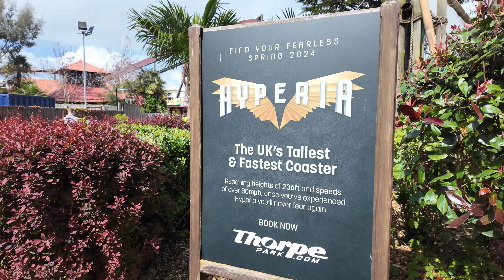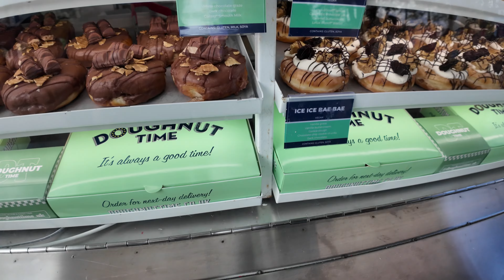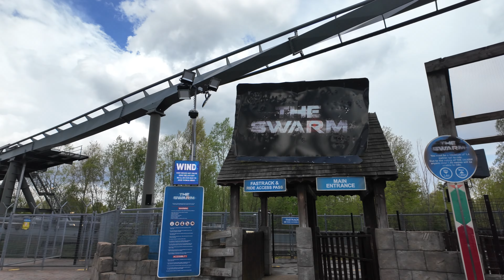Hyped as we watch Hyperia's First Test Run !! Thorpe Park VLOG - 4K !!!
Join us as we get down Thorpe Park and witness the first ever test run of Hyperia and more!!

Fantastic atmosphere as everyone waited in all weathers for the maiden voyage ! The opening of Hyperia isn't too far off now !! Will you be there on opening day let us know below.

Recorded on DJI Osmo Pocket 3 & Sony A6700

00:00 Intro
04:56 Hyperia Testing
10:07 New Orleans BLVD
18:08 Predictions for Hyperia Open queue times